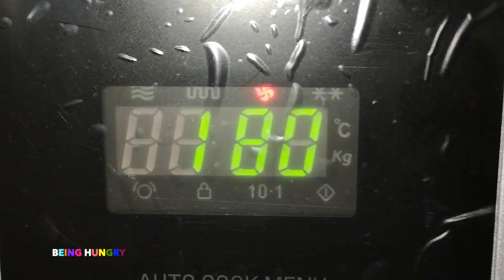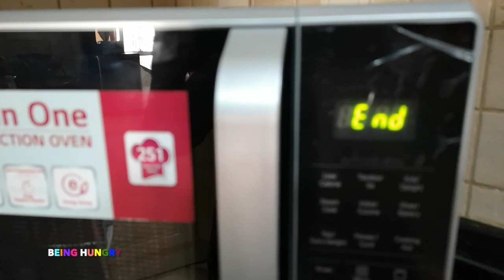இலங்கையின் சுவைமிகு பேரீச்சம்பழ கேக் (EGGLESS TEA DATES CAKE) BY BEING HUNGRY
This video about how to prepare dates cake. The preparation is unique also the taste is unique. It is really really delicious and a fast moving delight. Very very easy to make at home and enjoy the love of family. It is one of the best recipe for Christmas too. Thank you.

INGREDIENTS ARE;

DATES - 150-200 GMS
TEA - 15-20 GMS
CONDENSED MILK - 2 TSP
ROASTED SAMOLINA - 2TBSP

BGM "Ben Sound"